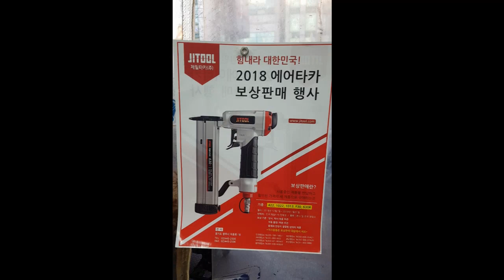버리는 에어타카도 새걸로 바꿔준답니다?! 제일타카 보상판매 행사 정보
오늘은 제일타카에서 보상판매 행사에 대한 정보를 전해드립니다!
1월31일 이번달 말까지라 혹시 놓치신분이 계실까 해서
전달합니다!^^

모든 종류의 공구를 수리및 제품리뷰를 보여드리는 리페어맨의 영상 이제 시작합니다!

여러분들이 사용하는 공구들의 모든 것을 파헤쳐 드립니다 익숙하지 않은 공구도 보여드립니다!

저의 든든한 후원자가 되주십시요!^^

카카오톡 : Repair09